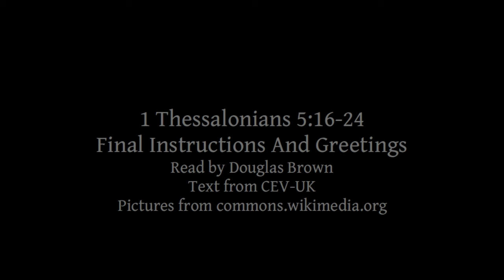1 Thessalonians 5:16-24 | Final Instructions And Greetings | Lectionary bible reading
1 Thessalonians 5:16-24, Final Instructions And Greetings